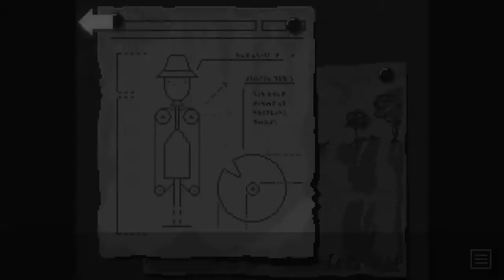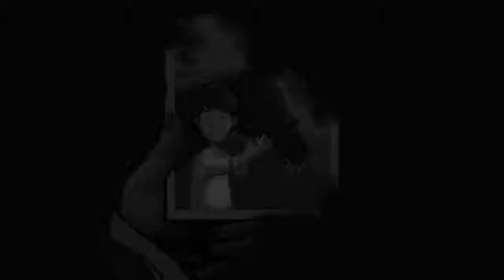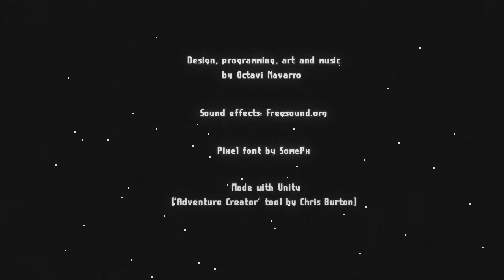Good Horror Indie Game | Midnight Scenes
Here's the link to the game. Support the creator. He did a good job.

Played this game through my laptop with the specs of :
1. 12GB DDR3 RAM
2. NVidia GT 940MX
3. Intel Core i5-6200u